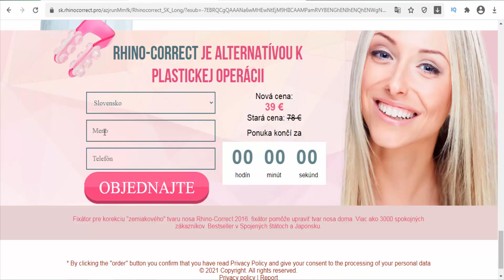Rhino-correct - Slovakia - Všetko geniálne je tak jednoduché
Zdvihne špičku nosa, ktorý poklesol v dôsledku zmien spojených s vekom
Zužuje špičku nosa a krídla
Znižuje dĺžku nosa (zdvihnutím špičky)
Porovnáva ostré hrany a hrče na nose
Obnovuje symetriu